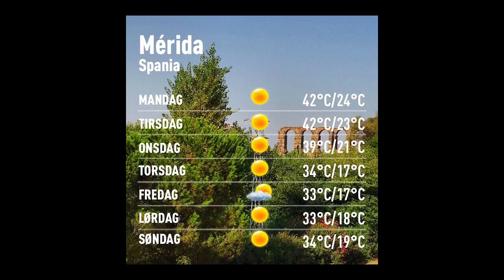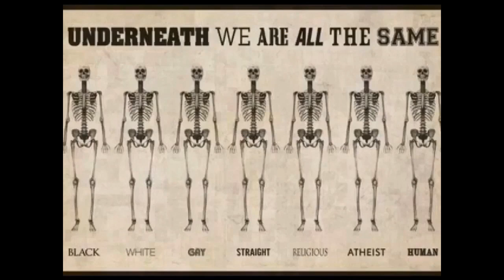Værblogg 05.09.2016, 12.00 Merida: lengthy sunny spells 34°C. Vind:ØNØ/2 m/s.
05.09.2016, 12.00 Merida: lengthy sunny spells 34°C. Vind:ØNØ/2 m/s.